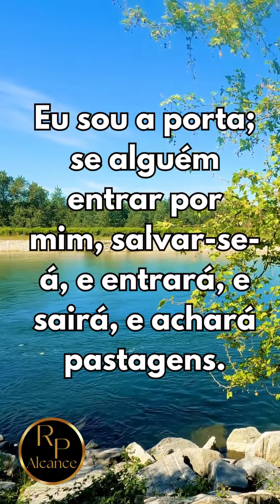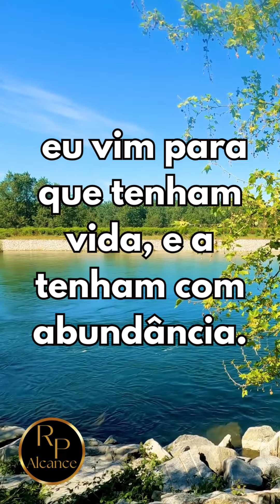João 10:7-11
Alcance - o intuito é levar o conhecimento da Palavra de Deus para seja propagada ao maior número de pessoas espalhadas por toda a terra.
𝗘 𝗰𝗼𝗻𝗵𝗲𝗰𝗲𝗿𝗲𝗶𝘀 𝗮 𝘃𝗲𝗿𝗱𝗮𝗱𝗲, 𝗲 𝗮 𝘃𝗲𝗿𝗱𝗮𝗱𝗲 𝘃𝗼𝘀 𝗹𝗶𝗯𝗲𝗿𝘁𝗮𝗿á. 𝗝𝗼ã𝗼 𝟴:𝟯𝟮